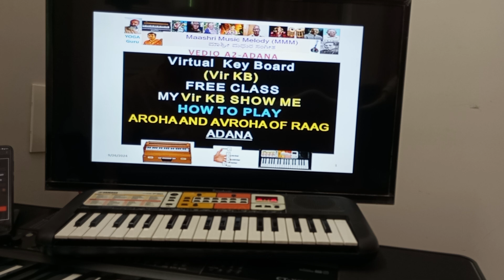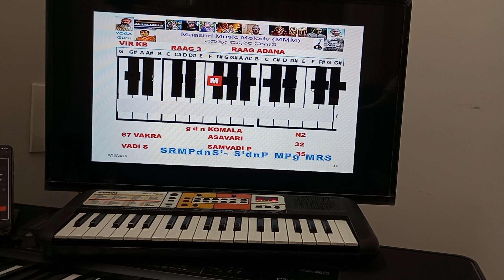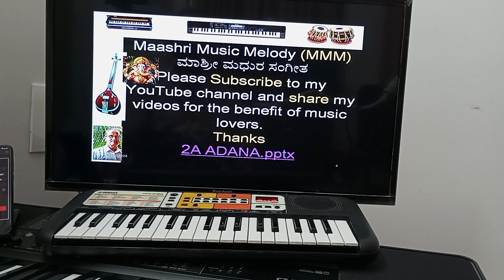A3 RAAG ADANA -AROH, AVROH IN MY VIRTUAL KEYBOARD. PLEASE PRACTICE.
This is the 3rd raga after abhogi and ABHOGI KANADA. Please watch my first video in this series link given below.